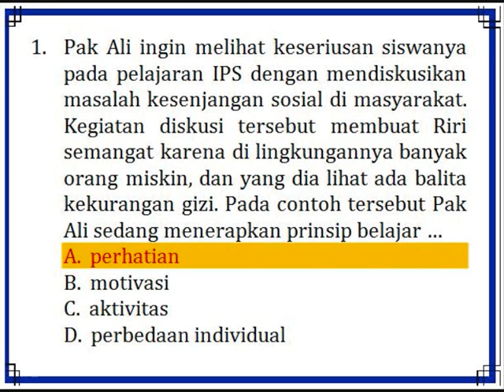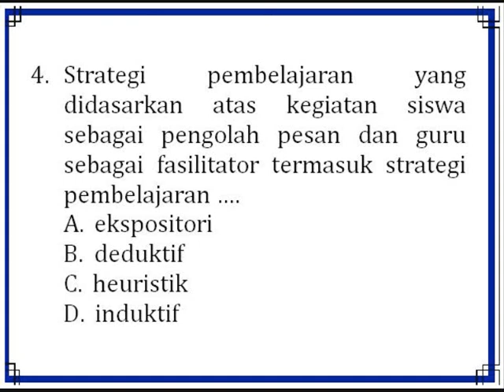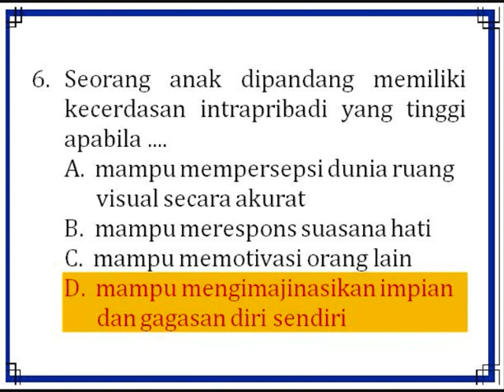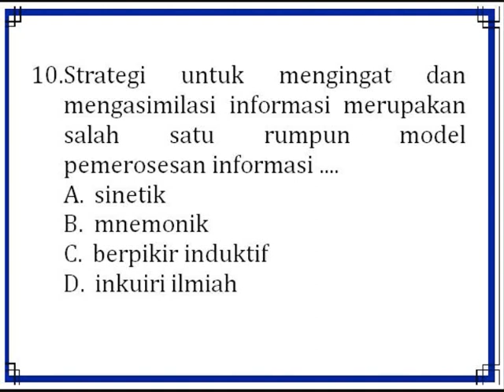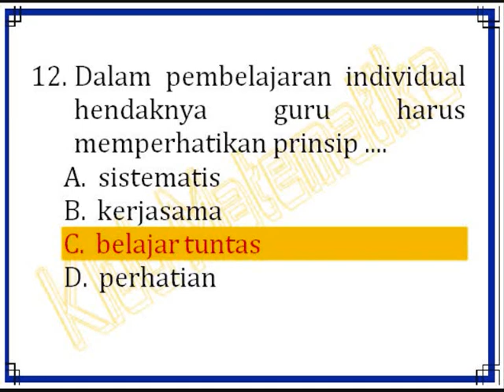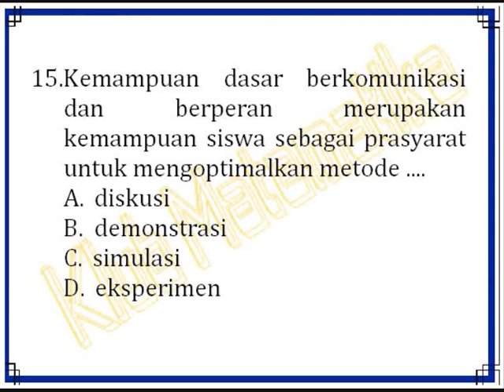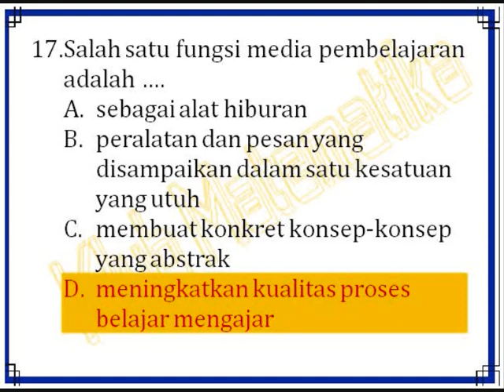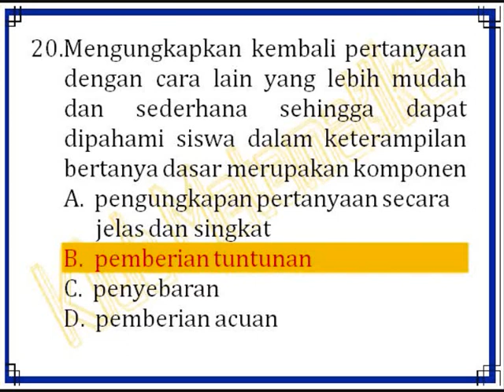TRIK Sukses SKB Guru Kompetensi Pedagogik I Tipe Soal Bervariasi & Pembahasan Lengkap